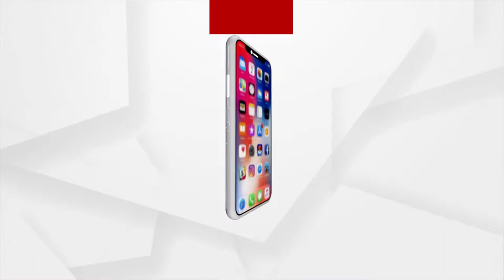ଆଁଠେକ୍ ପାନିନେ ଲୁକେ ହେଉଛନ୍ ରାସ୍ତା ପାର୍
ଆମ୍ଭୁଲାନ୍ସ ତ ଦୂରର କଥା ଚାଲି ଚାଲି ଯିବା ବି ହେଇଛେ ମୁସ୍କିଲ୍ । ଆଁଠେକ୍ ପାନିନେ ଲୁକେ ହେଉଛନ୍ ରାସ୍ତା ପାର୍ ।  ୪ ଟା ପଂଚାୟତର୍ ୧୫ ହଜାରନୁ ଅଏଧକା ଲୁକ୍ ଇ ରାସ୍ତା ଦେଇକରି ଯିବା-ଆସଵା କରସନ୍। ପ୍ରଶାସନକେ ଗୁହାରୀ କରି ଥକି ଗଲେନ୍ ଅଞ୍ଚଲବାସୀ । ଏବେ ରାସ୍ତା ନିର୍ମାନ ନାଇହେଲେ ଭୋଟ୍ ବର୍ଜନ କରବାକେ ଚେତାବନୀ ଦେଇଛନ୍